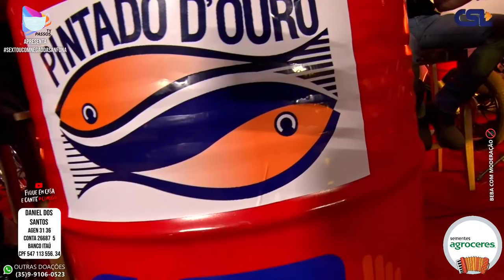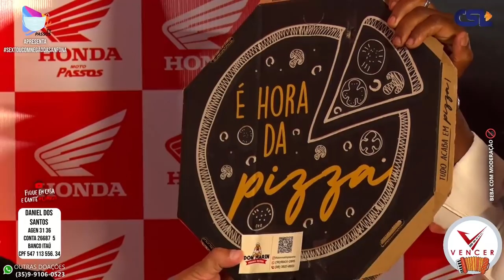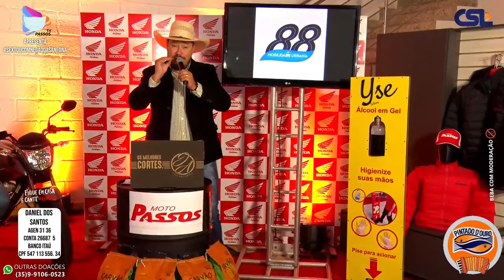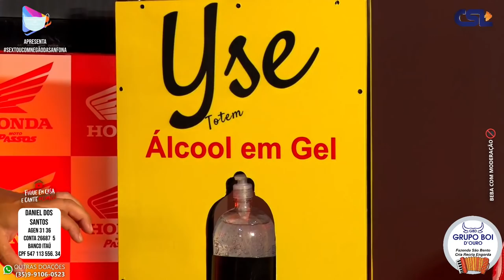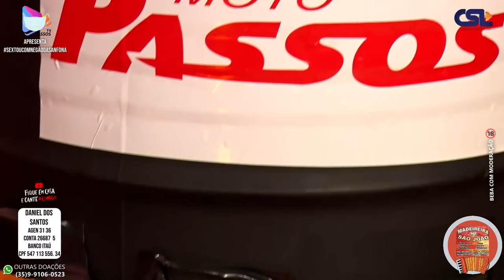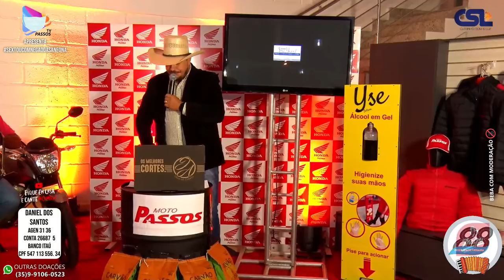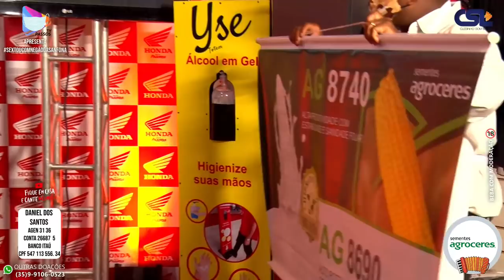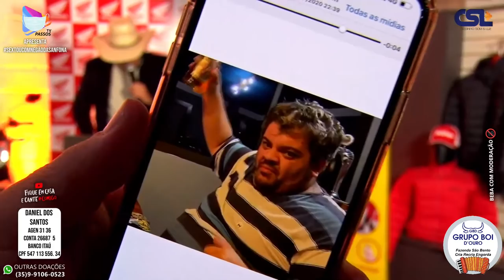SEXTOU COM NEGÃO DA SANFONA! A LIVE!